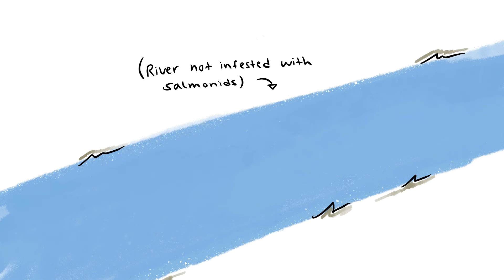Swear to god, blue. // Splatoon / splatbands AU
Another video!! Actually made this in a day! (Surprising)

Anyways, this video is probably very out of context for everyone— sorry about that 🙏
I do eventually want to explain my AU in full, but then we’d be here for a while… The basic premise of this AU is… well, let’s say… “Big run gone wrong”. 😭

In a nutshell:
Salmonid evolve to become more intelligent and learn how to use the Glowflies to their advantage. Using said flies, the salmonids sent all the Glowflies to swarm above cities.
Inklings, octolings and other sea creatures are immune to these Glowflies (for now), but the fish-like people… not so much!!! So they go cray-cray.
Salmonids ravage the cities, death and destruction boohoo yadda yadda that sort of stuff,,, its a very angsty AU sorry 😭 (i love post-apocalypse)

(Don’t ask why Uotora is not effected by the Glowflies, will explain that in the future 🫶)

I hope that clears some things up! I’ll probably make more video’s about this AU, if anyone is interested!!

Namida / Nami
Uotora / Walter
Ryan / Ryley